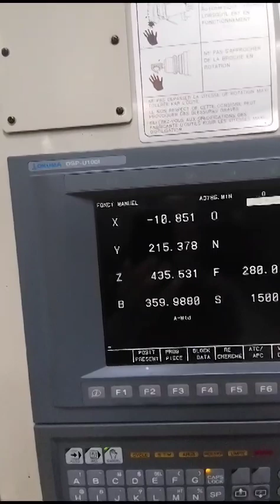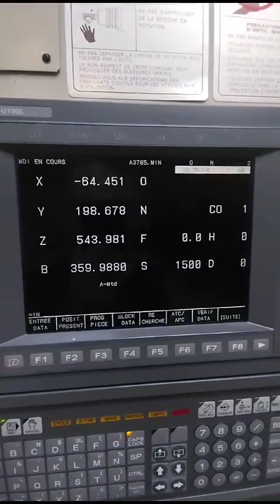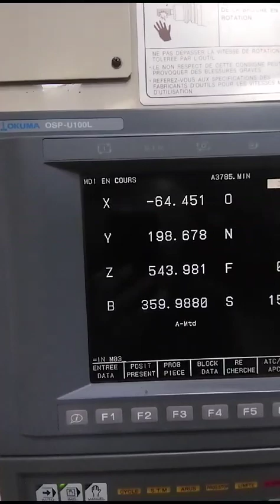OKUMA MX-40HA Horizontal 4-Axis Machining center CNC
You are looking for a used machine? Then you might be interested in this used machinery offer: OKUMA MX-40HA Horizontal 4-Axis Machining center CNC. Find more machine tools and other used metalworking, woodworking and plastics processing machinery Surplex is your reliable partner for the sale and purchase of used machines in Germany.